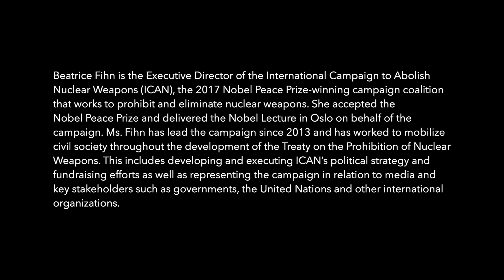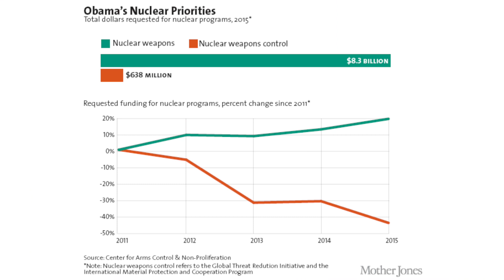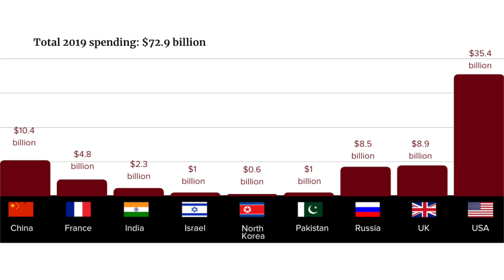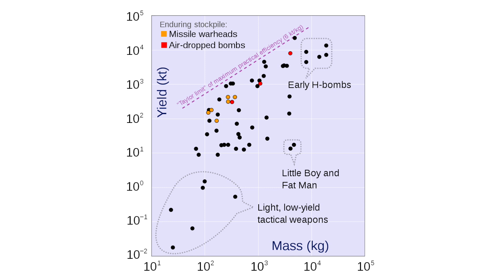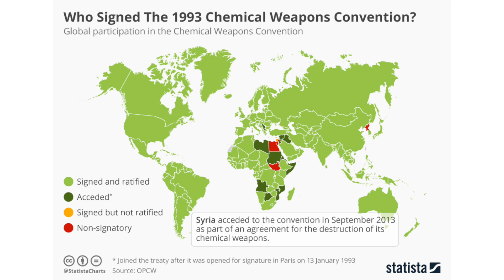Imagine a World Free of Nuclear Weapons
Leila Conners speaks with Beatrice Fihn about the pathway to rid the world of nuclear weapons.  As Executive Director of the International Campaign to Abolish Nuclear Weapons (ICAN), Beatrice lead the way to the creation of The U.N. Treaty on the Prohibition of Nuclear Weapons which passed January 22, 2021.  ICAN won the Nobel Peace Prize in 2017.  Nuclear escalation was already underway prior to Russia's invasion of Ukraine, and with the war in Europe, the issue of denuclearization is now more urgent than ever.  Beatrice believes that a world free of nuclear weapons is possible if we stigmatize nuclear weapons and  make it difficult to possess them.  Her pragmatic optimism just might make it so.